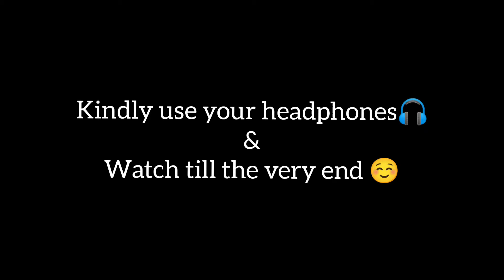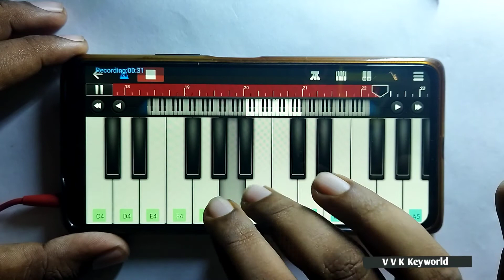THAAI KELAVI - Thiruchitrambalam Song | Drums & Piano | Vaishnav Nooranad | Walk Band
THAAI KELAVI song Piano & Drums Cover on Walk Band App by Vaishnav V K Nooranad. The original score was composed by Anirudh Ravichander.

COURTESY:::::::

Android app used:
WALK BAND MULTI TRACK MUSIC

(This video is mainly intended as a Walk Band cover version than a tutorial. I use video editing apps or softwares along with Walk Band App for creating the video interface you are seeing.This interface is laid over MP3 tracks made and extracted using Walk Band App. This is done to make the cover version of the song or BGM more visually appealing and interesting to hear.

If you want to use Walk Band only, there is MULTI-SYNTH TRACK option for layering and COPY PASTE option for looping manually. But in that case, video interface like in this video cannot be made as track sound doesn't stay in the background when you shift between instruments)

THAAI KELAVI - Thiruchitrambalam SONG  Walk Band Mobile piano & Mobile Drumming cover by VVK Keyworld.

PLAY THE VIDEO IN SLOW SPEED FOR LEARNING THE BEATS AND NOTES.